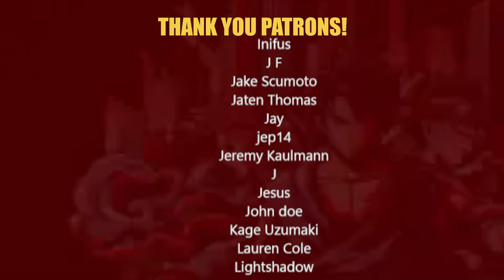Lauren and Jess React! The Apothecary Diaries 1x9 'Suicide or Murder?' *CSI Maomao!*